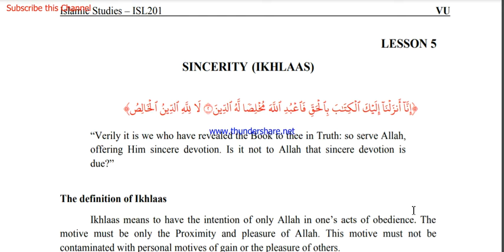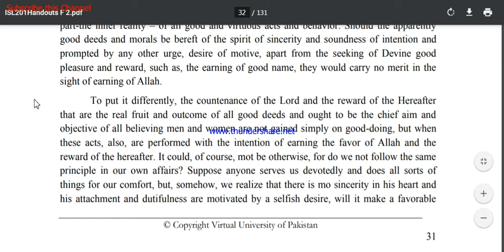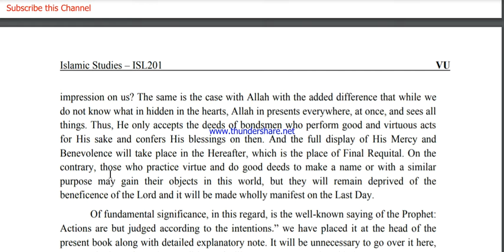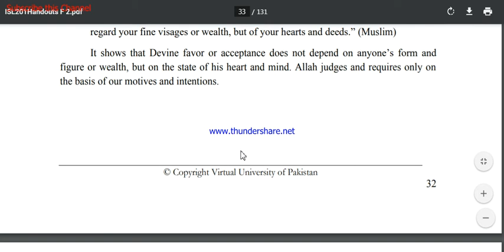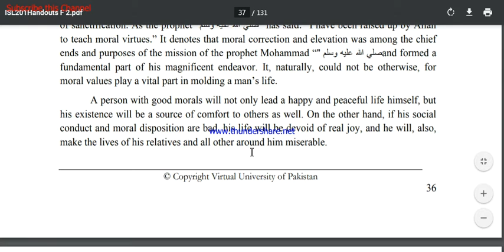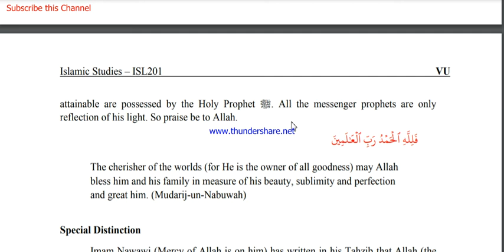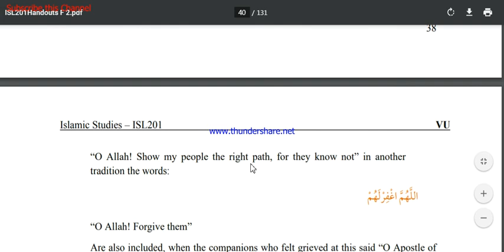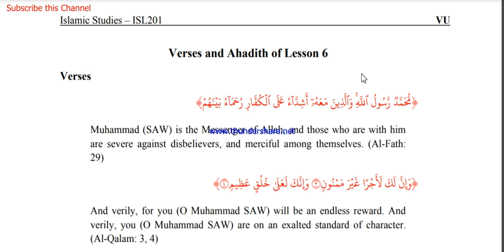Isl201 Lecture 5 and 6 | isl201 lesson 5| virtual University|idea club | arsalan.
Save your time by watching this short and precise lecture of just few minutes.
As you all know same lecture is about few hours in VU own channel.